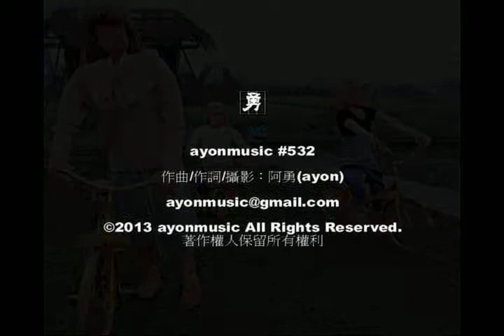媽媽啊-閩南語-演奏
媽媽啊（閩南語）  作詞/作曲：阿勇(ayon)

媽媽啊媽媽 親愛的媽媽
媽媽啊媽媽 我的媽媽

媽媽妳真偉大

認真骨力 培養囝兒各個真勇健

為阮無閒歸年 全心全力堅持
面對多少凌遲 命運創治
為著家庭維持 認份袂離
媽媽啊 媽媽啊 我永遠的愛妳

《阿勇的歌-532》媽媽啊-閩南語-演奏